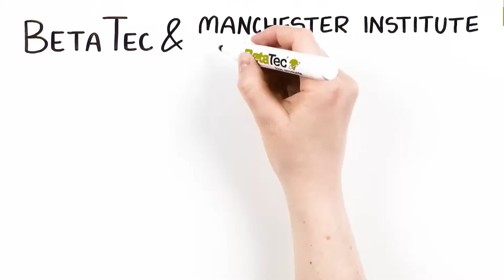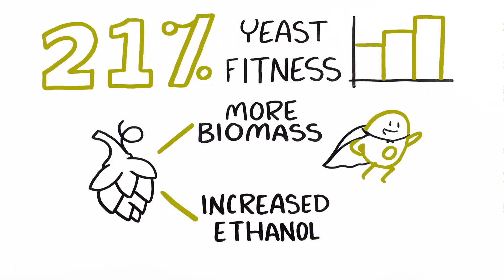Yeast Health Scientific Study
For many years and despite alarming antibiotic resistance issues, clinically relevant antibiotics have been the standard for bacterial control used in ethanol fermentation. But why?

Antibiotics were a cheap and easy solution. Until that is, scientific progress proved otherwise. As technology advances, ethanol producers continue to focus not just on bacteria control but on the added benefits to yeast health. Learn how BetaTec Hops meets this dual effect for ethanol production, bacteria control, and improved yeast health.

The BetaTec Innovation Team, in collaboration with the Manchester Institute of Biotechnology, conducted a groundbreaking study utilizing 60 yeast variants, which equates to every possible gene that could pose a stress to yeast during the ethanol fermentation process. See the benefits of hop extracts versus antibiotics.